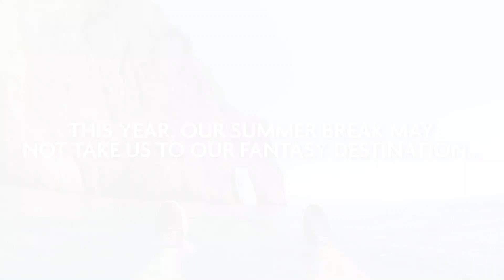Our creative way of taking a vacation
We all may not be able to travel to our favorite destinations this Summer but Nick, our video guy found a creative way to get there. Enjoy!